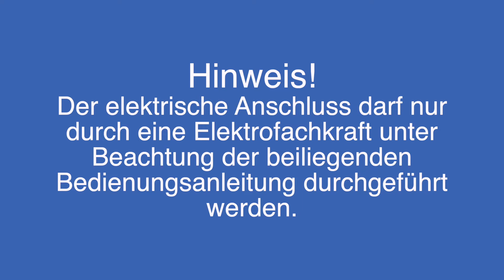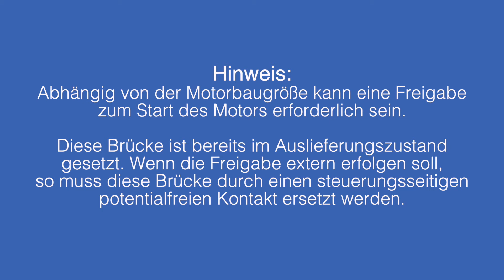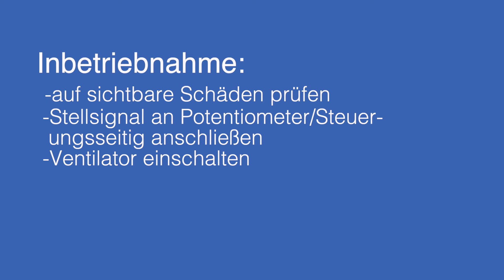Anschluss DRV ECS Stellsignal Freigabe (mit Rep.-Schalter)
Dieses Video zeigt den Anschluss der EC-Regelung am Dachlüfter DRV bzw. die Freigabe des Stellsignals (Ausführung mit Rep.-Schalter)